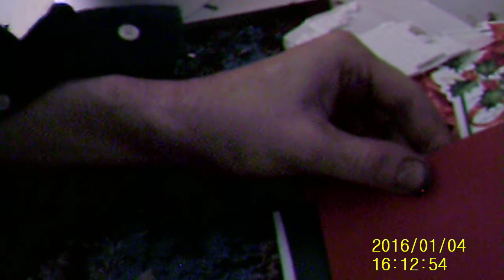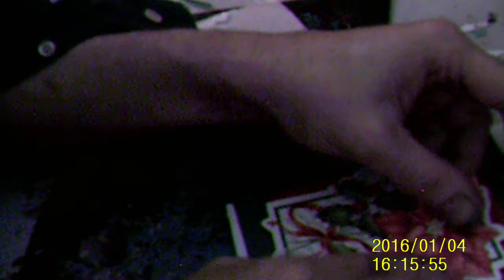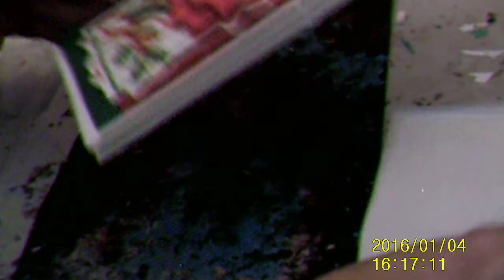marksidebottom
marksidebottoms channel my video timestamps 18adult  onley crafts claymaking miniture making drawing cardmaking me making a card